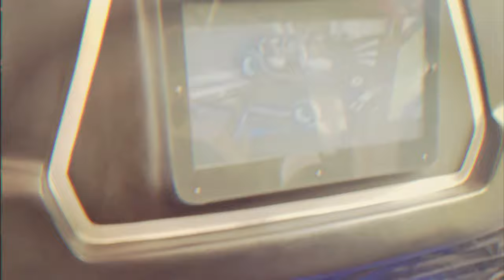The greatest games are those we share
Paps, let's be part of someone's success and spread GOOD VIBES always!